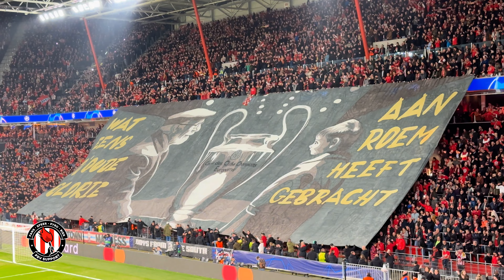PSV Support Compilatie 2023/2024 (Tweede seizoenshelft) part 1 #25